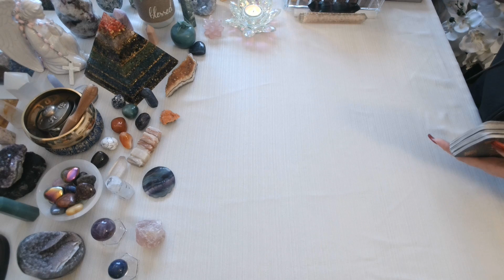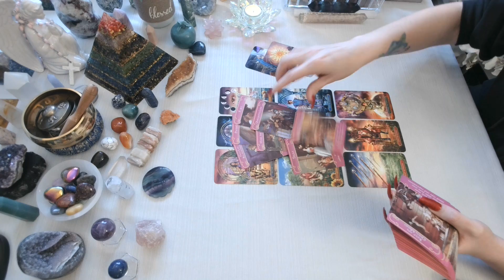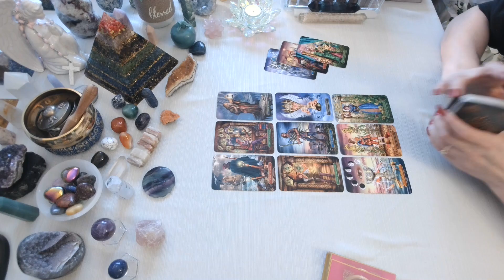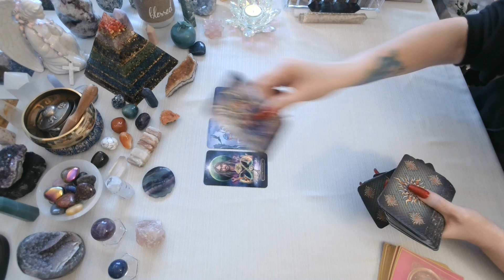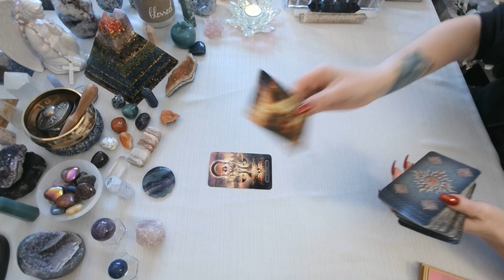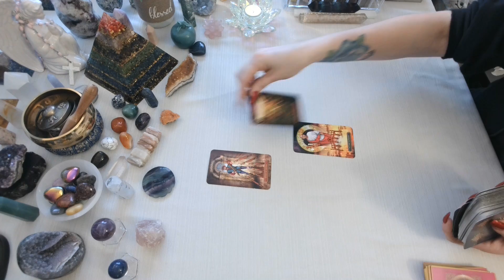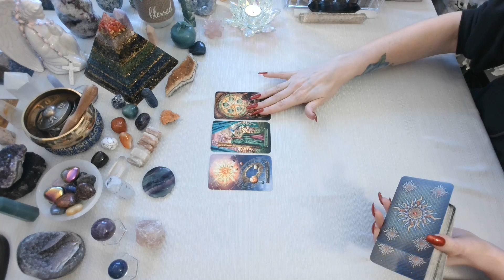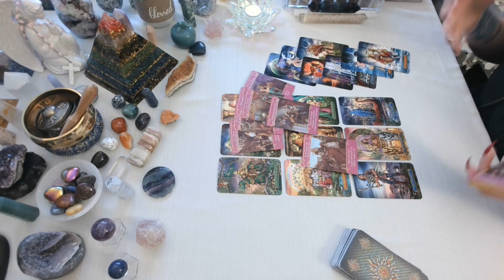Daily Love Reading💖~ January 19th ~ All Signs ~ TIMESTAMPED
♋Cancer  0:26
♏Scorpio 4:01
♓Pisces 7:22
♍Virgo 10:41
♑Capricorn 14:26
♉Taurus  17:33
♒Aquarius 20:59
♊Gemini  24:49
♎Libra 28:08
♌Leo 31:24
♈Aries 36:26
♐Sagittarius 40:12